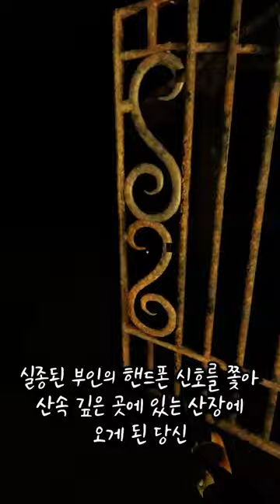순정을 잃을 수 있는 공포 게임 추천 💔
게임제목: 덕준 (로블록스)
출시날짜: 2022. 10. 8.
한글지원: O

ㅡㅡㅡㅡ🙇🏻‍♂️🙇🏻‍♂️🙇🏻‍♂️🙇🏻‍♂️🙇🏻‍♂️ㅡㅡㅡㅡ
다양한 게임으로 소통하고 즐거움을
나누는 은나미 채널입니다! 재미있고
알찬 영상으로 꾸준히 보답하겠습니다 ❤️
ㅡㅡㅡㅡㅡㅡㅡㅡㅡㅡㅡㅡㅡㅡㅡ

📢BGM
✔️Track - Sefa Taskin & MXVH - Down(Magic Records)